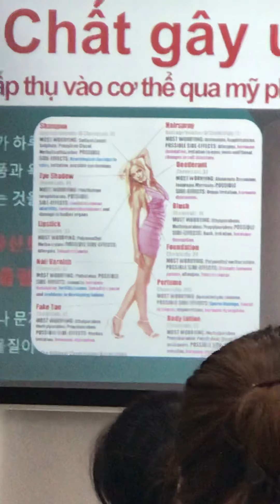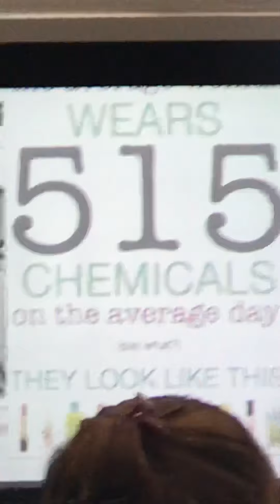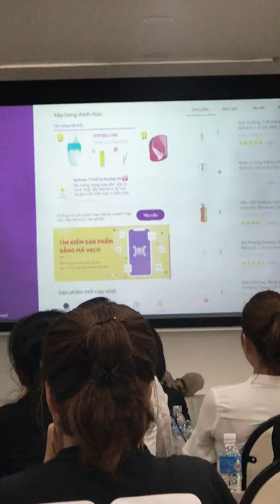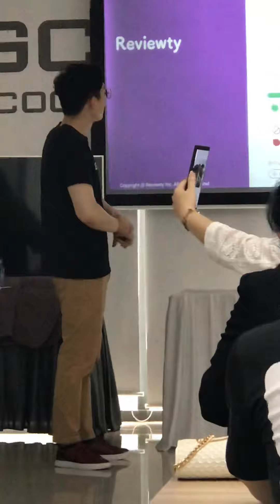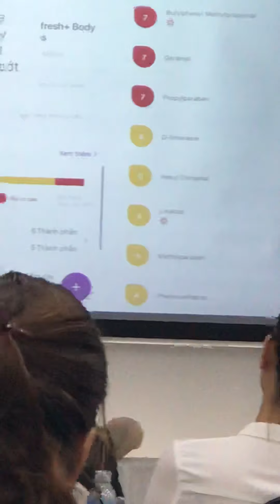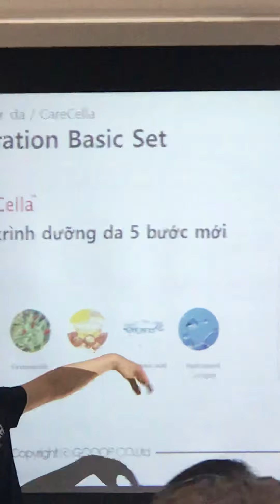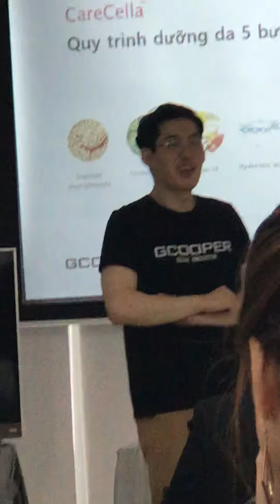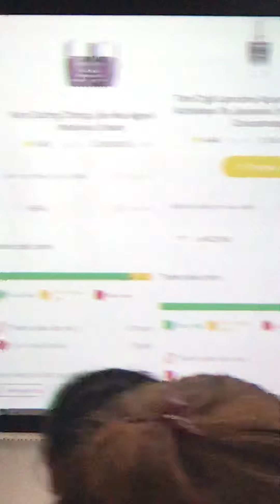ECOER SNOW for Baby GCOOP 0936155255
Nâng niu làn da bé yêu với dòng sản phẩm thanh thuần như tuyết ECOER SNOW for Baby ❤️❤️
🌿Bé yêu của bạn vốn có làn da non nớt, nhạy cảm và rất dễ bị tổn thương bởi các tác nhân bên ngoài. Chính vì thế mà mẹ cần tỉ mỉ hơn trong khâu lựa chọn sữa tắm hàng ngày cho bé. Một loại sữa tắm phù hợp cho bé có thể giúp làn da bé trở nên mềm mại, đồng thời giúp trẻ chống lại vi khuẩn từ môi trường.
🌱Để chọn được loại sữa tắm cho trẻ sơ sinh phù hợp với con là điều không hề dễ dàng với các ông bố bà mẹ. Trong khi trên thị trường hiện nay xuất hiện tràn lan các loại sữa tắm đa dạng từ nguồn gốc đến chủng loại khiến các bố mẹ càng băn khoăn hơn. Đừng lo lắng gì cả, các bố mẹ hãy đọc những chia sẻ của mình dưới đây.
Ecoer_Snow_Washing_Complex Sữa tắm gội cho bé
Ecoer_Snow_Moisture_Complex Dưỡng thể chống kích ứng da, làm dịu, bảo vệ làn da non nớt của bé
Ecoer_Snow_Emergency_Complex_Face&Body
Tinh chất làm dịu da, chống hăm ngứa, giúp da mềm mịn, có thể dùng cho cả nhà.
Bố mẹ chỉ tắm gội cho bé bằng nước không sẽ không thể làm sạch và loại bỏ được những vi khuẩn bám trên da và tóc bé.
❣️Lựa chọn cho bé một loại sữa kết hợp tắm và gội là một giải pháp tiện lợi và đúng đắn dành cho bé. Sữa tắm gội giúp làm sạch nhẹ nhàng những chất bẩn và cung cấp độ ẩm cần thiết cho da bé, giúp mịn màng cho da bé và cho tóc suôn mượt.